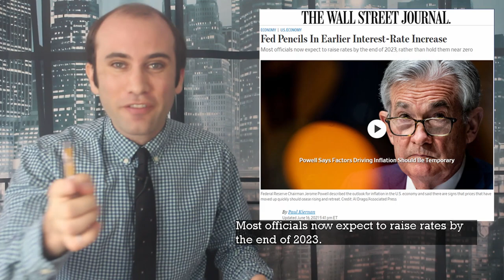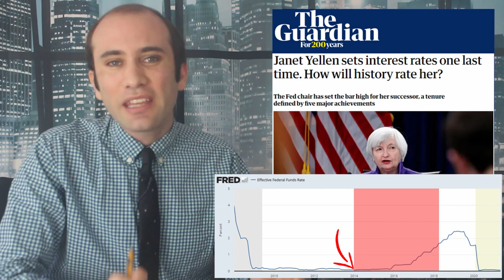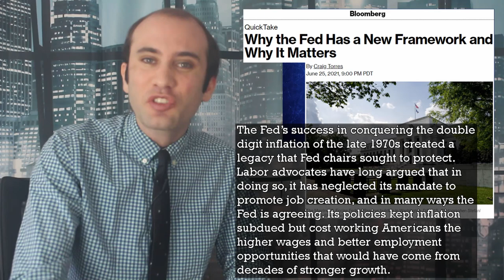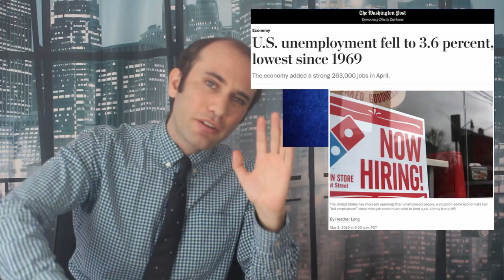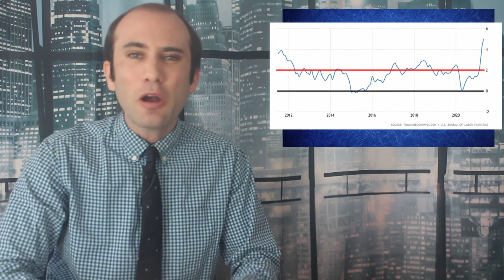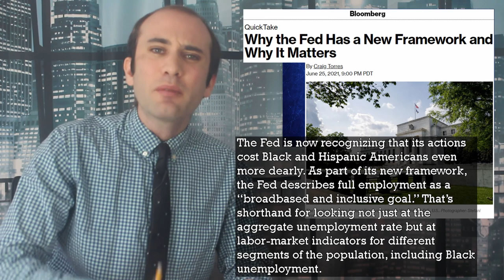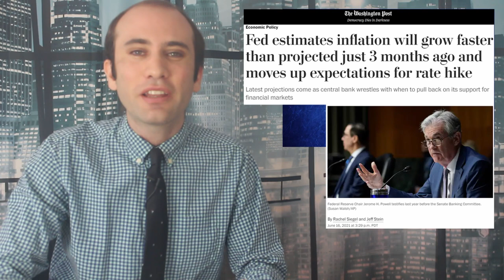When Should the Federal Reserve Raise Rates? An Interesting Debate, Explained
With inflation on the rise and the economy recovering, all eyes are on Jerome Powell. With his willingness to hold rates much higher than his predecessors, I thought I’d make an episode talking about an ideological shift occurring at the Federal Reserve. Which part of the Dual Mandate should get priority, fighting interest rates or achieving full employment?